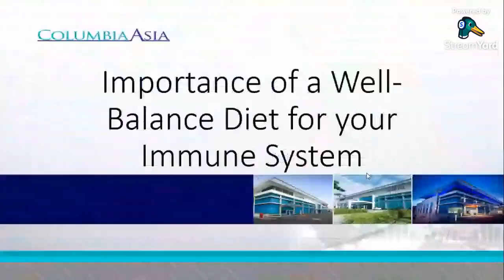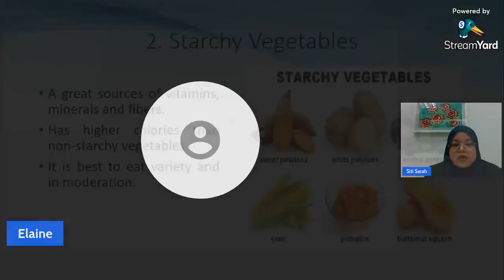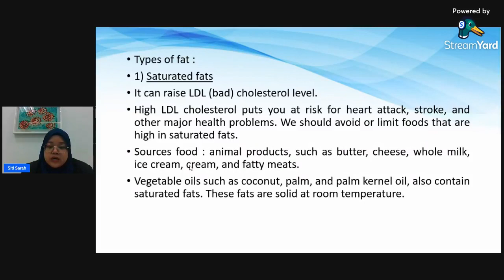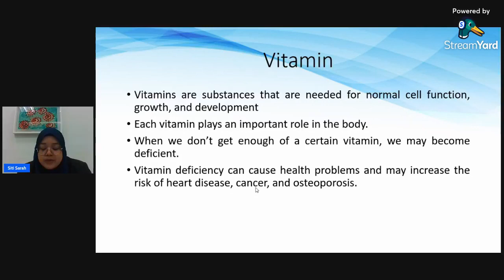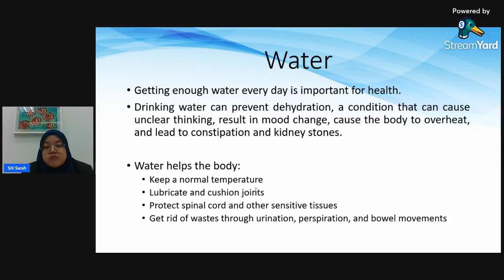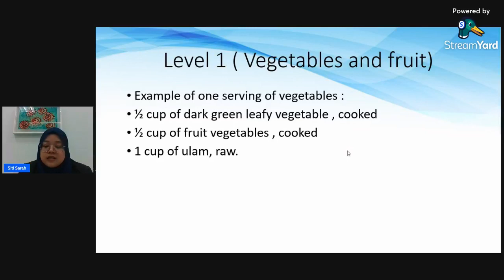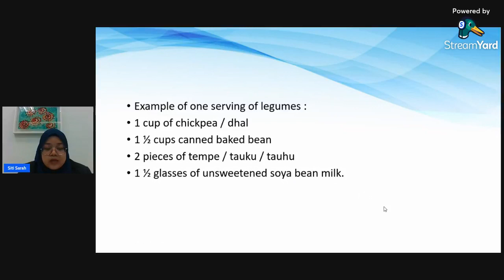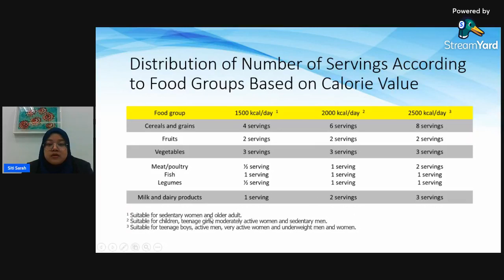Importance of a Well-Balanced Diet for your Immune System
Have you been more concerned about your diet during this Covid-19 pandemic? Maintaining a healthy diet plays a vital role in supporting a well- functioning and effective immune system.

Let’s learn about the importance of a well-balanced diet for your Immune System from our experienced Dietitian, Ms. Siti Sarah from Columbia Asia Hospital - Setapak.